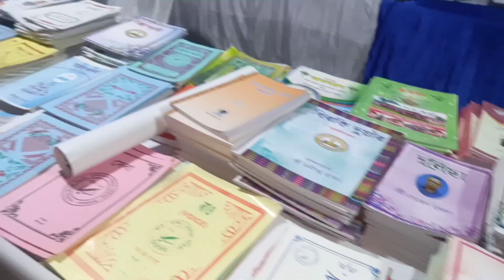HAJONG BHASA BIKASH PORISOT ...gourab hajong vlogs 🥰